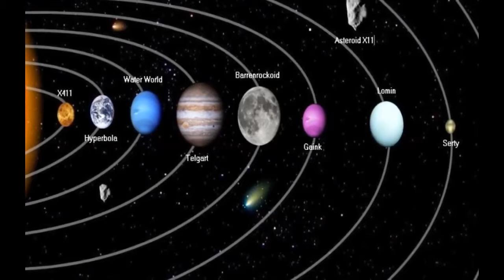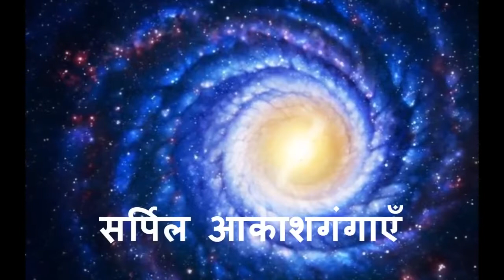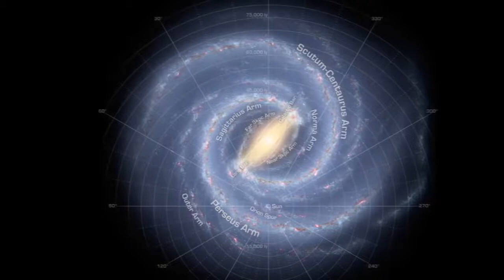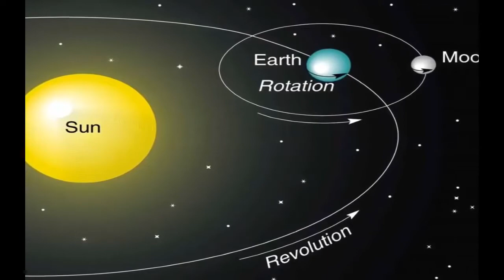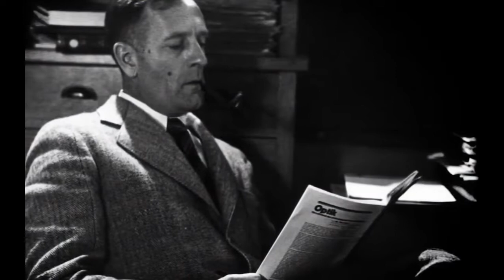हमारी आकाशगंगा (Galaxy) का रहस्य ,A Space Movie